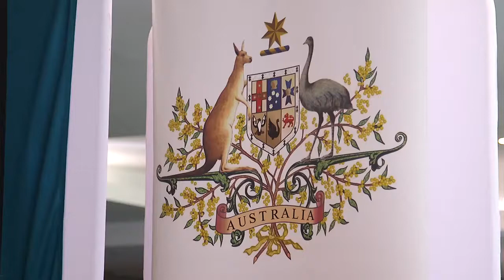MDA/AFL Citizenship Ceremony, August 2017